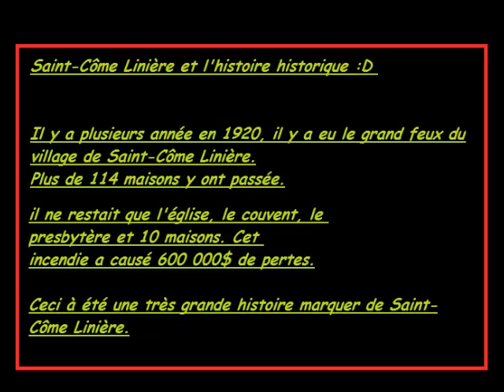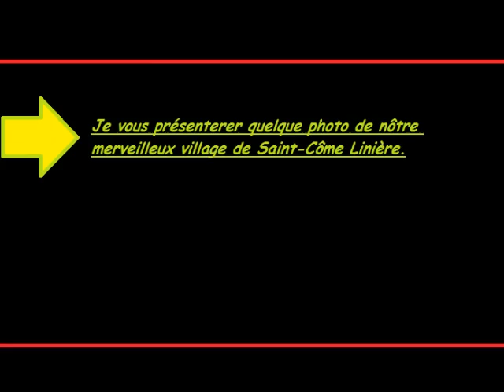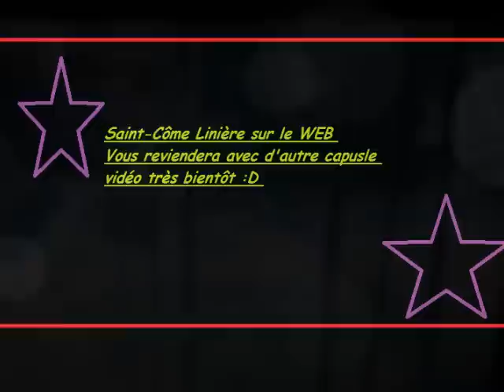Saint-Côme-De-Linière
Nôtre village de Saint-Côme-De-Linière
Partager les vidéos SVPL